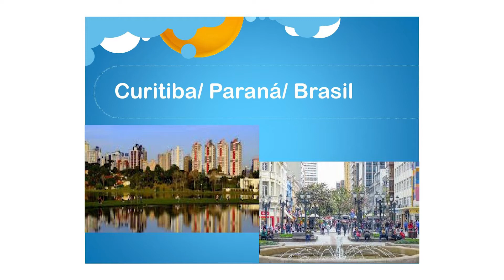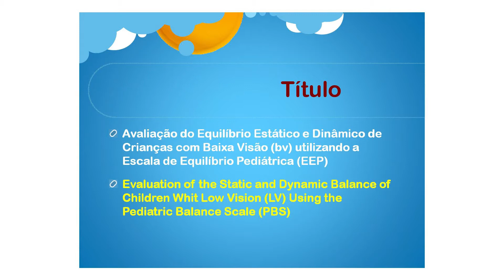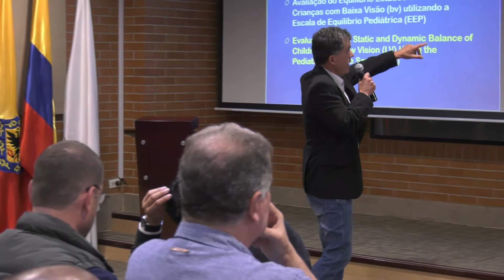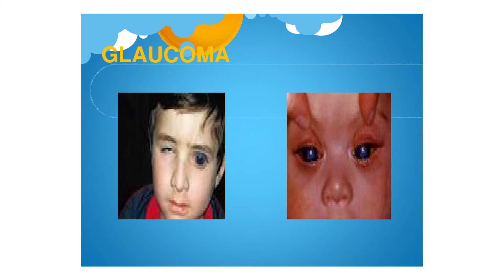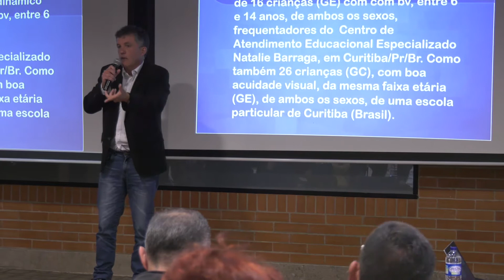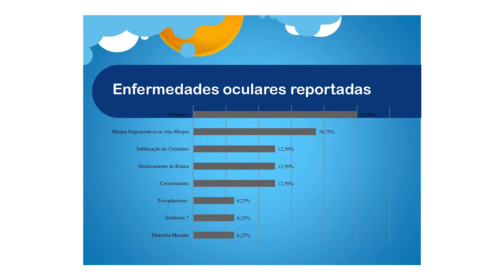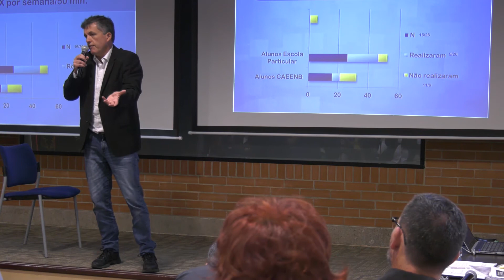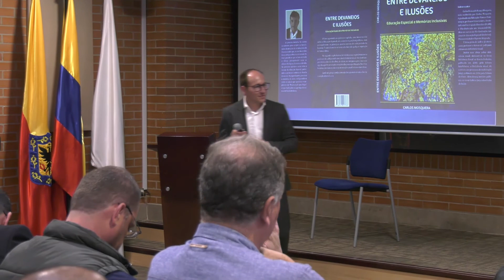Evaluación del equilibrio estático | LEFRD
Programa académico: Lic. Educación Física Recreación y Deporte
Ponencia: Evaluación del equilibrio estático y dinámico de niños con baja visión utilizando la escala de equilibrio pediátrico
Conferencista: Dr. Rudy Nodary
2019